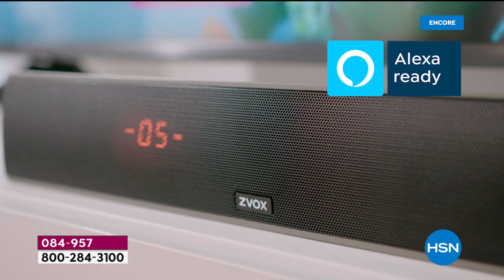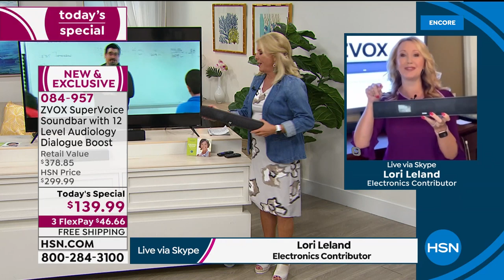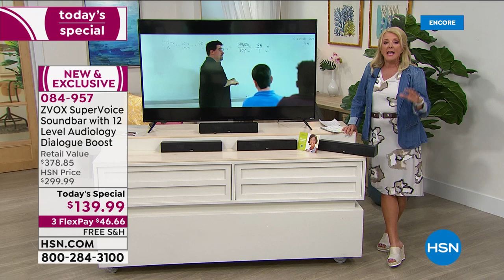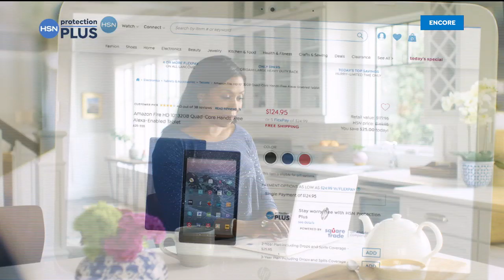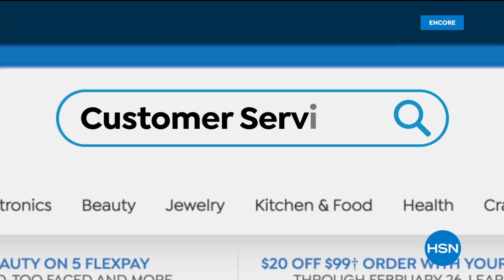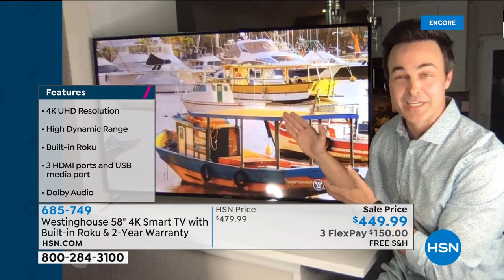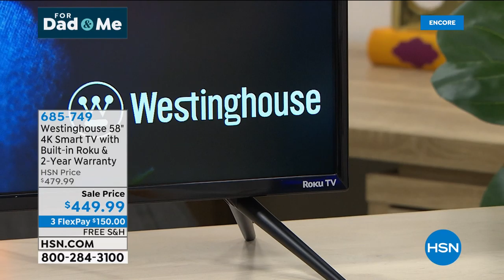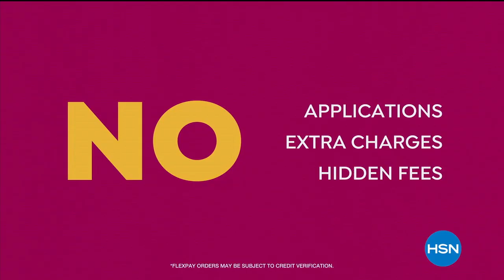HSN | Electronics for Dad & Me 06.01.2020 - 06 AM